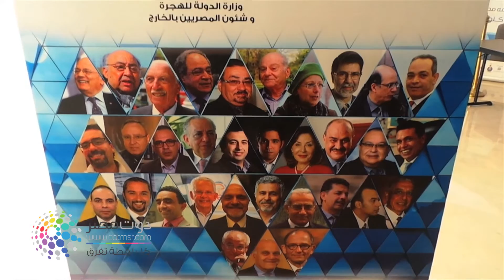دوت مصر| ريم العلبي: هكذا حصلت علي ثلاث براءات اختراع في التكنولوجيا الحيوية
ريم العلبي: هكذا حصلت علي ثلاث براءات اختراع في التكنولوجيا الحيوية
تقرير : محمد طنطاوي ـ محمد عبدالحليم